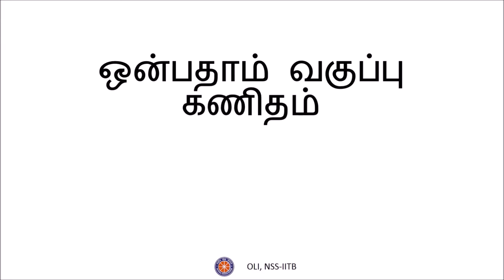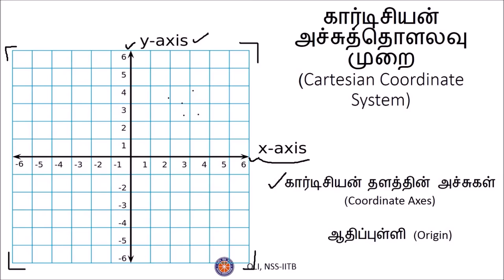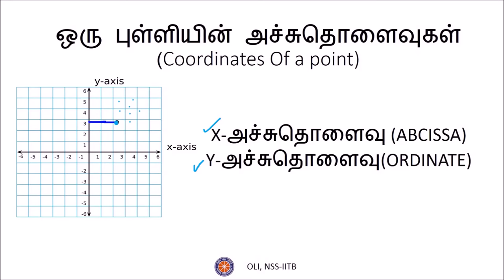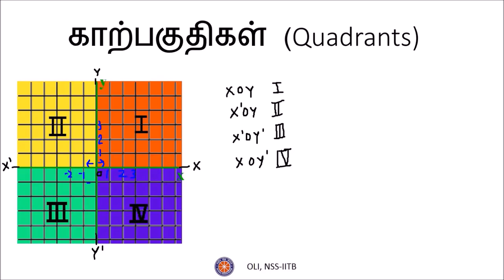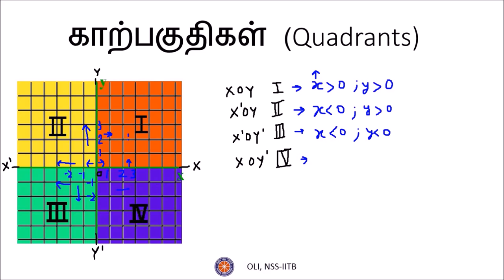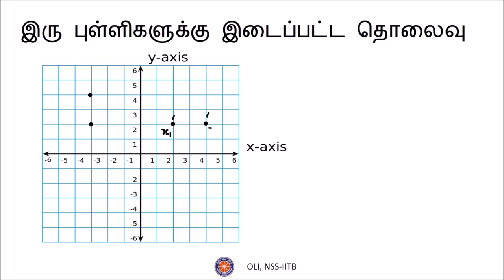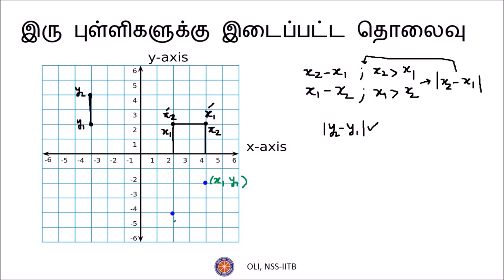வடிவியல் ஒருங்கிணைக்க (Coordinate Geometry) - Class 9 Maths - Tamil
This video explains coordinate geometry, primarily Cartesian Coordinate system. Concepts of coordinates of a point, quadrants, etc. are discussed. Plotting a point on the coordinate plane is explained with examples and method of calculating the distance between two points is explained.

Taught by: Kartik Vignesh